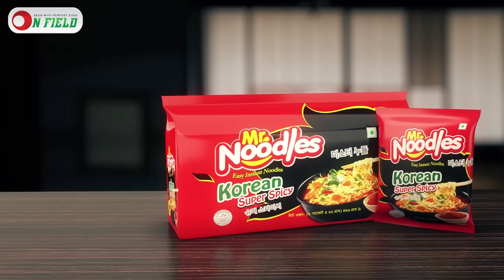ফুটবলে মালদ্বীপের বিপক্ষে বাংলাদেশের জয়ে শান্তির জয়গান || On Field 2023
ফুটবলে মালদ্বীপের বিপক্ষে বাংলাদেশের জয়ে শান্তির জয়গান

𝐏𝐫𝐨𝐝𝐮𝐜𝐭𝐢𝐨𝐧
ON FIELD

𝐏𝐫𝐨𝐝𝐮𝐜𝐭𝐢𝐨𝐧 𝐓𝐞𝐚𝐦
𝐄𝐝𝐢𝐭𝐨𝐫                  Ishtyak